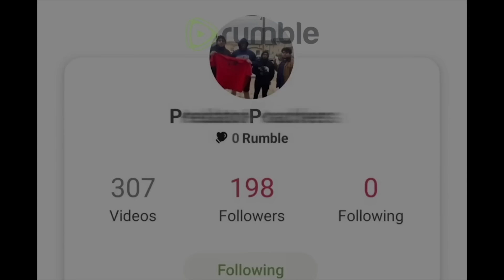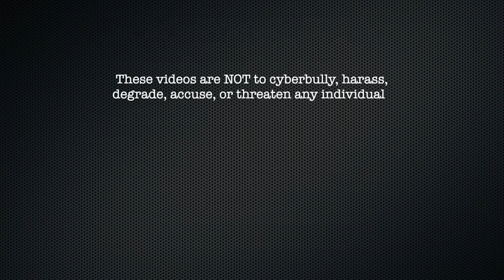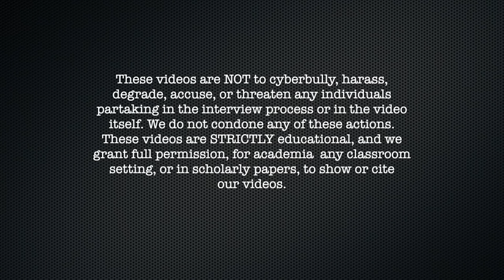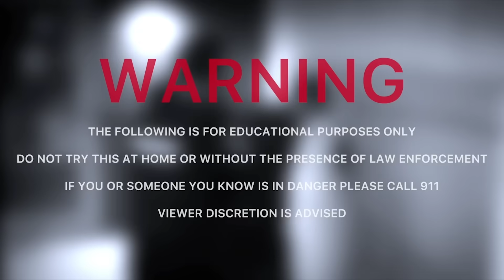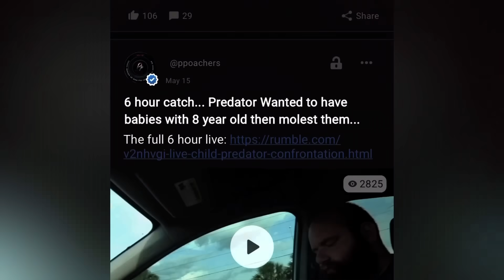Man Breaks It To His Wife & Friends That He Watches ChiId Phorn Of lnfants (Chaska, MN)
00:00 Intro
4:00 Video
20:00 Cops